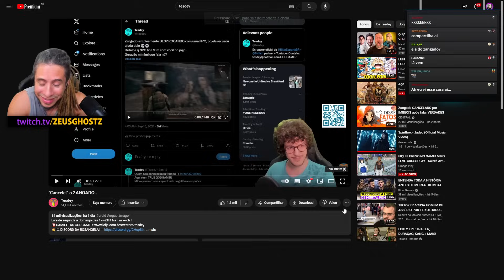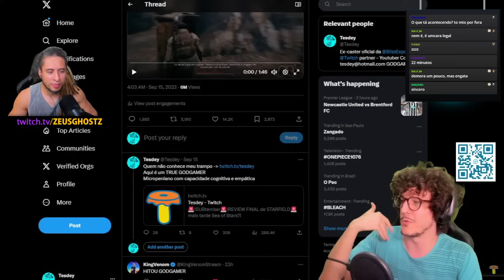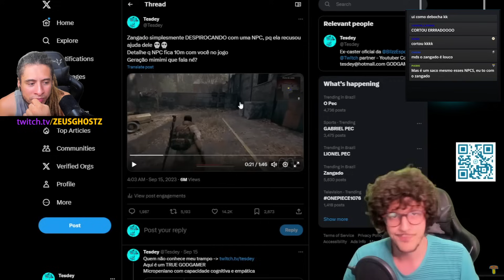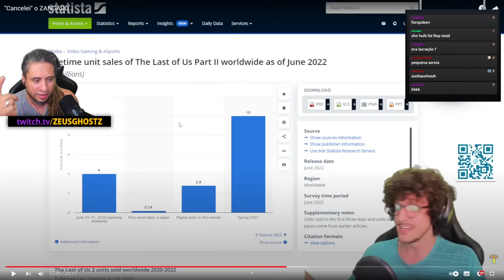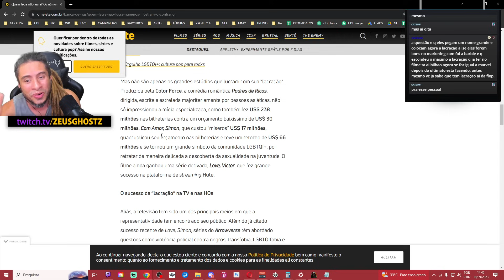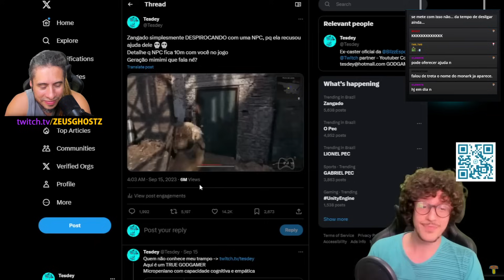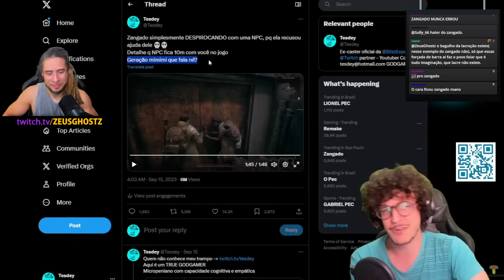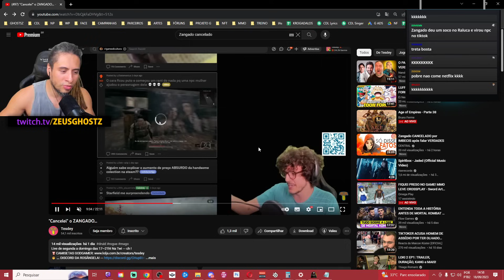ZEUS REAGE: TESDEY CANCELA ZANGADO?